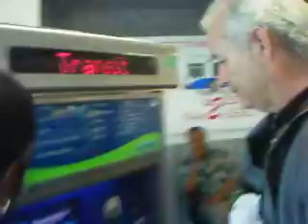j money chilin with bill murray moviestar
Bill Murray is hilarious and dn to earth big up bill